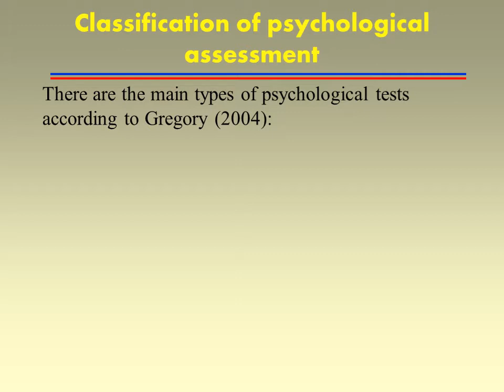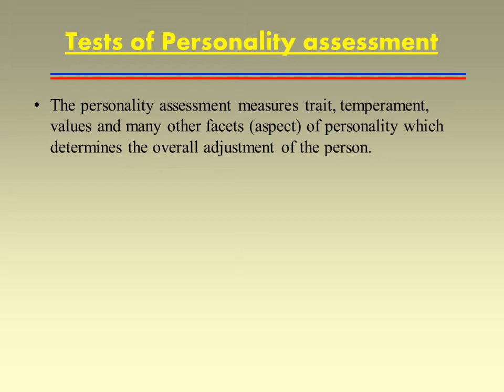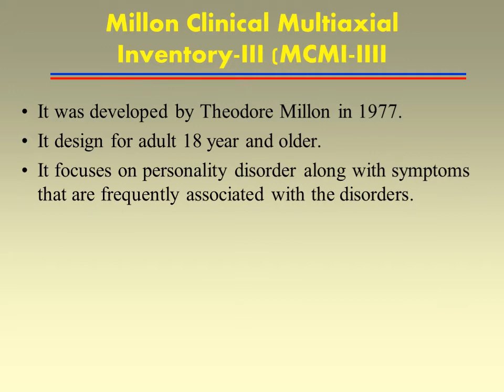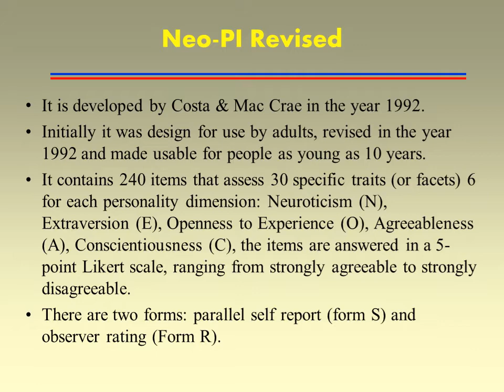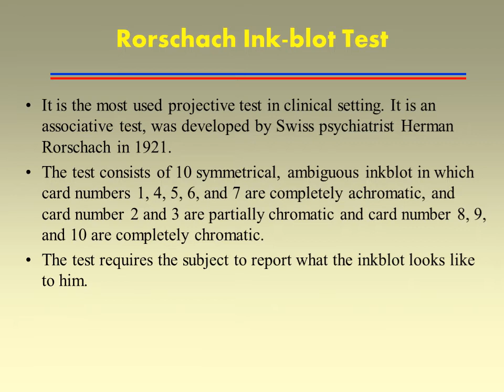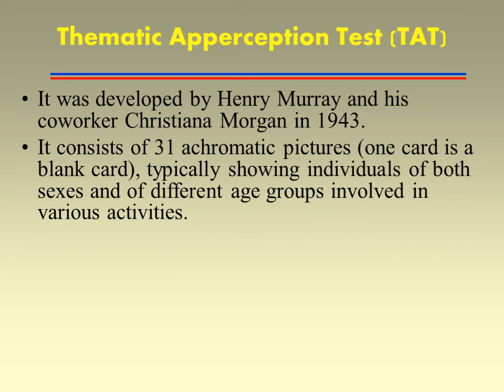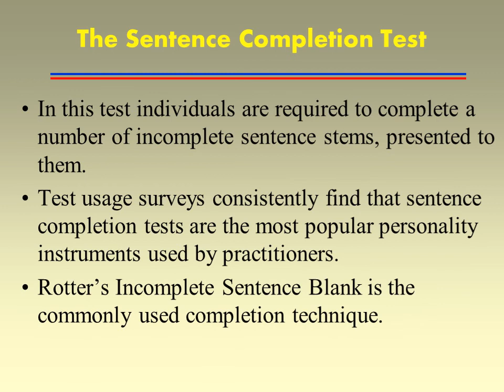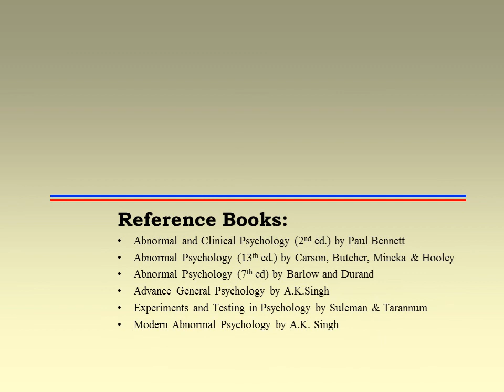Psychological assessment of psychopathology//B.A.-I, Psychology by Anand Manjhi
by Anand Manjhi, Dept. of Psychology, K.S.S. College, Lakhisarai